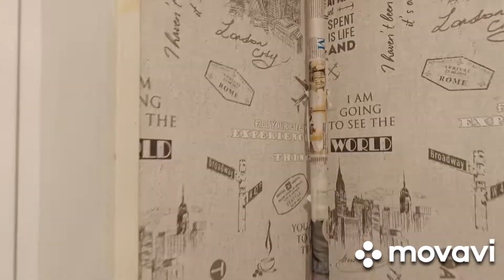Стыковка обоев по высоте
Обои с рисунком , винил горячего тиснения, VS, раппорт (повтор) 32см со смещением, когда не хватает высоты полотна обоев есть выход, в неприметном месте, где шкаф , шторы , не на уровне глаз , делаем нахлест кусков обоев по рисунку , и прорезаем две кромки вместе острым лезвием олфа.

Выполненяю малярку на севере Москвы; обучаю желающих на объекте, пишите
yulia-master@yandex